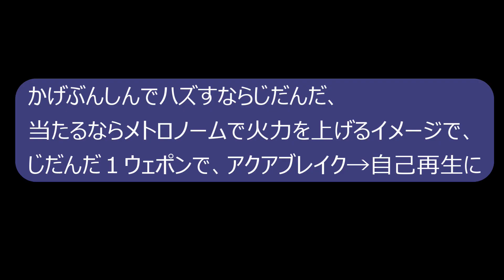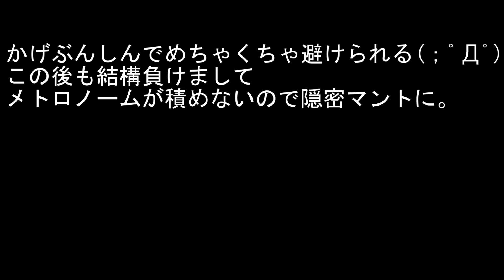【ポケモンSV】switch #7 最強ゲッコウガをCPU交換ポケモンのヌオーでソロ攻略！の巻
最強ゲッコウガの星７レイドバトルが来まして、

ストーリーでCPUと交換できるウパーのマサオをヌオーにしてゲッコウガレイドのソロ攻略していきます！

【最終的なヌオーの型】
性格　いじっぱり　攻撃↑特攻↓

努力値　ABぶっぱ　残りH

テラスタル　みず(交換したそのままの属性。じめんやはがねもありかも。)

とくせい　ちょすい(交換したそのままの特性。かげぶんしん対策でてんねんもあり。)

もちもの　おんみつマント

技構成　じだんだ　アクアブレイク　のろい　どわすれ

【攻略法】
最初にステータスリセットが来るまでにアクアブレイク3回攻撃して、テラスタルを使えるようにする。(テラスゲージリセットは使ってこないかも。)

水テラスを切ってどわすれ1回→のろい6回積みイケイケどんどん。じめんタイプが消えてダストシュート等倍になるが、B特化で呪いも積むので大丈夫。

シールドは水テラスのアクアブレイクで削り、かげぶんしんで避けられたらじだんだ。

ランクバトルにいけないヌオーで、皆さんもレイドバトル楽しんでねー！